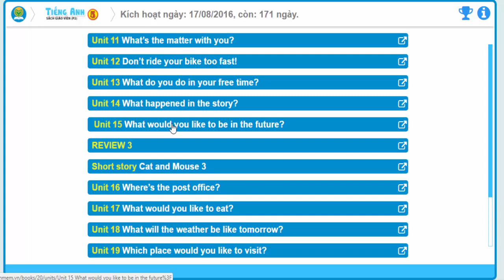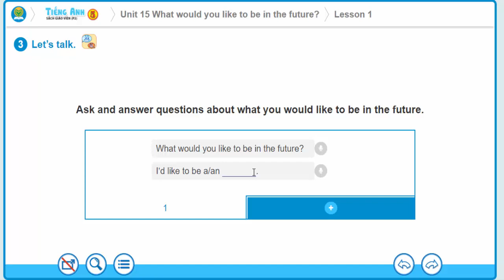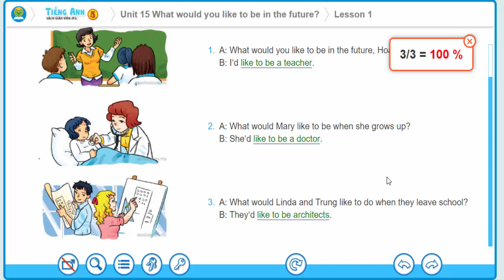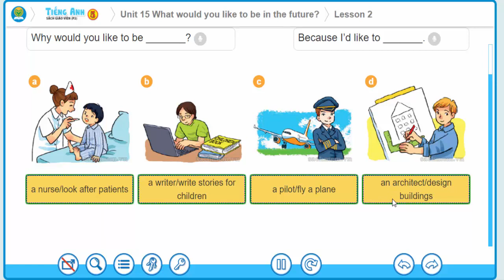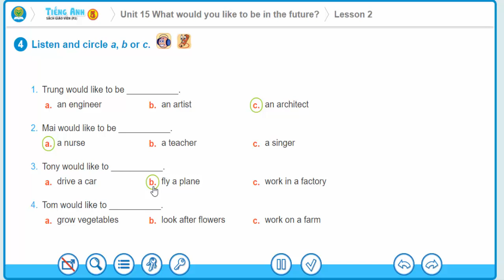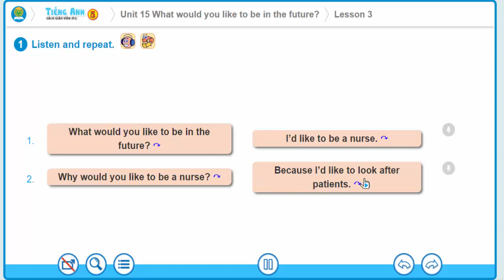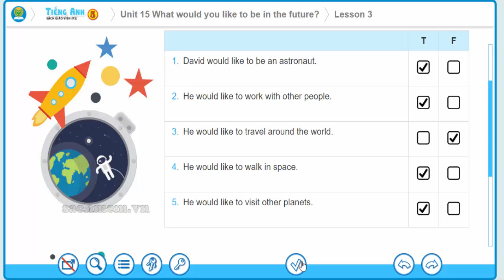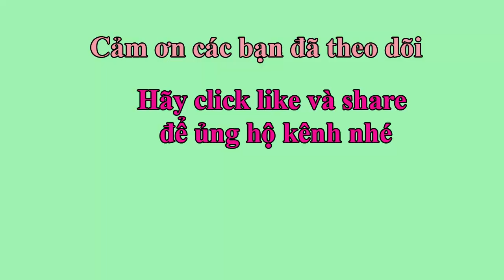Tiếng Anh lớp 5 - Unit 15: What would you like to be in the future? ||hướng dẫn sử dụng sách mềm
Tiếng Anh lớp 5 - Unit 15: What would you like to be in the future?
Hướng dẫn sử dụng sách mềm bộ sách tiếng Anh lớp 5 do bộ giáo dục phát hành. Tổng hợp các bài hát tiếng Anh lớp 5. Tổng hợp các bài nghe tiếng Anh lớp 5